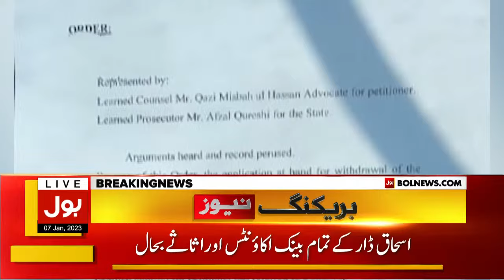BREAKING NEWS: PM Shahbaz Sharif Urgently Visits Which Country ? | PMLN New Conspiracy